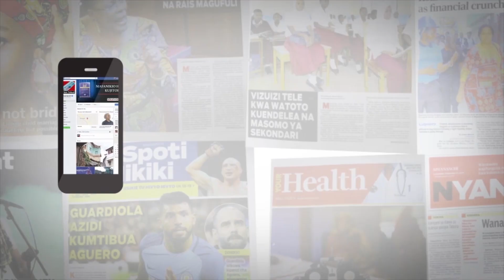Watumiaji simu za mkononi waonywa dhidi ya wizi wa mtandao